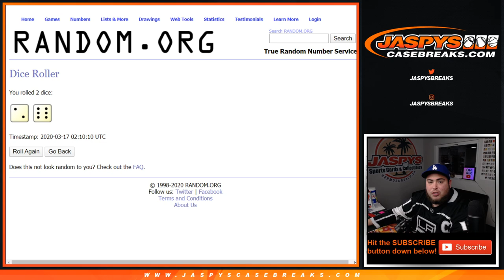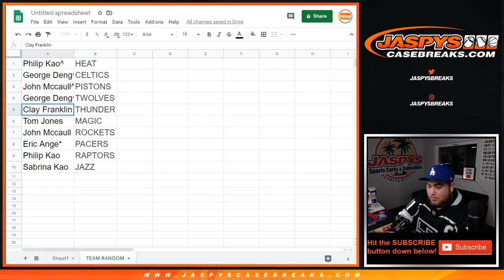M. 3/16 - 2019-20 DONRUSS OPTIC PYT #7 TEAM RANDOM